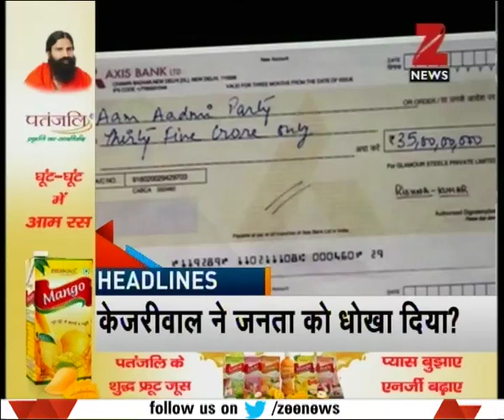Kapil Mishra's big revelations against AAP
Kapil Mishra's big revelations against AAP. Watch this special segment and get to know more here.